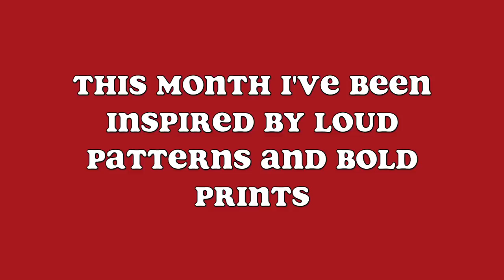MOOD BOARD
Sorry it's been a while fam but I'm back and hopefully you all enjoy this mood board. Thanks to my cousin, Adan for helping me shoot and being apart of the process. :-)

MUSIC